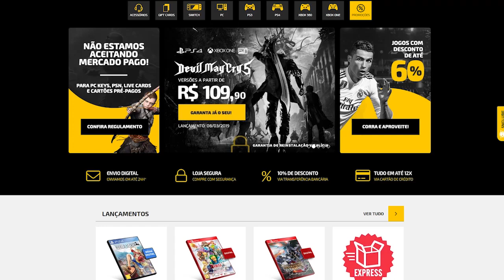Jogos que ENGANARAM os jogadores prometendo muito e entregando menos!